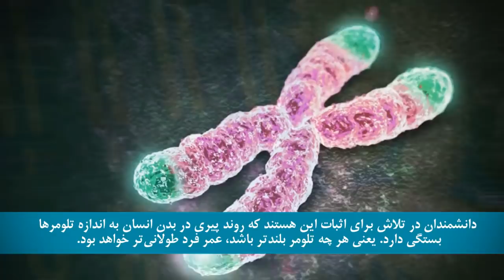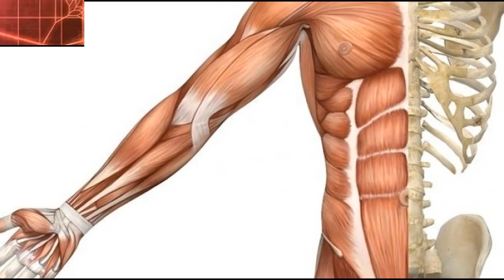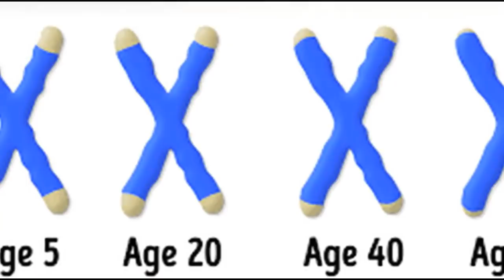آیا اکسیر جوانی وجود دارد؟ اولین زنی که جام حیات ابدی را نوشید